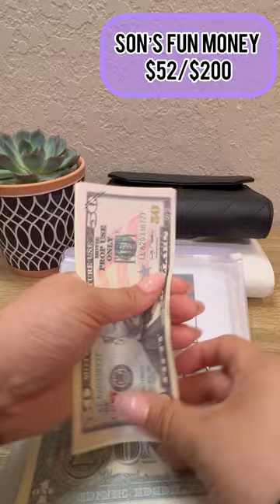PROP MONEY - counting unspent money from February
Counting up money I had not spent in certain envelopes/categories at the end of the month. All this money went to a long term sinking fund! Some months we just rollover the money for the next month but since it was such a large amount we decided to direct it to a sinking fund.